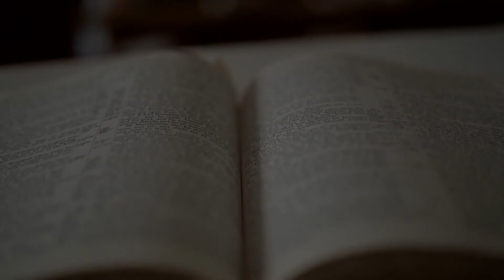Padre Gabriel Vila Verde Não é Pecado, Mas...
Venha se e traga toda a sua família! Certamente Deus tem graças especiais para serem derramadas sobre você!

Padre Gabriel Vila Verde
Padre Gabriel Vilaverde